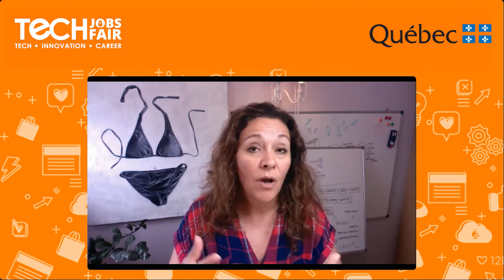Why Aim to Build A Brand That Influences Generations? ~ Sashka Regina at TJF21 France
Session On: Why Aim to Build A Brand That Influences Generations?
Keynote Speaker: Sashka Regina, CEO and Founder at FUTURE FORWARD HUB

Sashka Regina is Forbes-featured founder of BRANDSASHKA and FUTURE FORWARD HUB Podcast, author and Lecturer at the University of Applied Sciences in Kufstein and Salzburg, Columnist for the magazine Tirolerin-Illustrierte and mentor at the female factor.

Sashka Regina is the leading International Brand and Business Strategist for Creative Visionaries. She’s an edutainer, author, and speaker, serving creative visionaries in the lifestyle market, who want to go from no-name to brand leadership without selling their soul but leading with it. Her signature approach is to Brand Your Soul® using Soul Brand Marketing®. Her methods are creative, wise, humorous and imaginative, to help creative visionary entrepreneurs create and market their unforgettable brand that is tailored to the entrepreneur rather than the profession. And to be understood in a crowded market.

Sashka is the author of Soul’d Out: Your Guide to Finding Your Life Purpose, which also includes a 50-page workbook, written for creative visionaries who want to find their life purpose and apply it to their vocation. Trained as an actress, dancer, singer, consumer behaviourist, marketer and advertiser, she’s empowered hundreds of clients, students, children and event attendees, to see that their life purpose is what steers their brand and gives it soul and the brand leadership entrepreneurs desire.

She’s been featured on Forbes, Yahoo Finance!, Buzzfeed, Natural Born Coaches, Trafeze, Steven Aitchison, various virtual on-and offline summits and more. Born and raised in South Africa, residing in London (UK), she now lives in the Tyrolean Alps with her three children.